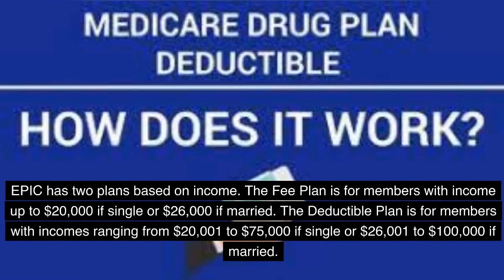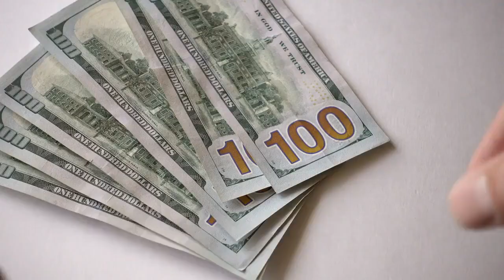"EPIC: The Ultimate Prescription Coverage Program for Seniors"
Welcome to our YouTube video on EPIC: The Ultimate Prescription Coverage Program for Seniors! In this informative video, we will delve into what EPIC is and how it can save you money on your prescriptions. If you're a senior struggling with the high costs of medications, EPIC might just be the solution you've been searching for.
EPIC, which stands for Elderly Pharmaceutical Insurance Coverage, is a state-funded program designed specifically for seniors aged 65 and older residing in New York State. Its primary objective is to provide financial assistance and affordable access to prescription medications, ensuring that elderly citizens can lead healthy and comfortable lives without breaking the bank.

By enrolling in EPIC, seniors gain access to an extensive list of covered drugs, including both brand-name and generic medications. This comprehensive coverage ensures that individuals can receive the prescriptions they need without facing exorbitant costs. The program also supports mail-order delivery, making it even more convenient for seniors to receive their medications right at their doorstep.

One of the most significant advantages of EPIC is its cost-saving potential. Under this program, eligible seniors can benefit from reduced prescription co-pays, potentially resulting in substantial savings over time. The average savings reported by EPIC participants reaches an impressive amount, making it a truly invaluable program for seniors.

EPIC also offers extra financial assistance through its EPIC Co-Pay Program. This program, available to EPIC-enrolled seniors with an annual income below a predetermined limit, provides additional savings on medication co-pays. With this additional aid, EPIC truly becomes a lifeline for countless seniors who may be living on limited income.

Don't let the burden of high prescription costs prevent you from obtaining the medications you need. EPIC is here to support you. Joining EPIC is a straightforward process, and our video will guide you through the simple steps to get started.

So, if you're a senior residing in New York State and want to learn how EPIC can benefit you and save you money on your prescriptions, this video is a must-watch. Explore the amazing world of EPIC: The Ultimate Prescription Coverage Program for Seniors and discover how it can positively impact your life.

Remember, EPIC is dedicated to assuring elderly citizens can continue leading healthy and fulfilling lives, without compromising their financial stability. Join us in uncovering the remarkable assistance EPIC offers and take the first step towards securing your pharmaceutical needs at an affordable cost. Watch this video now and make EPIC work for you!